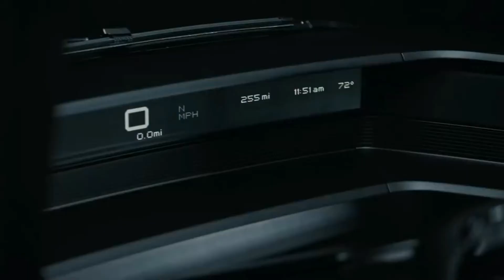Canoo Electric Pickup Truck : Future's Electric Truck